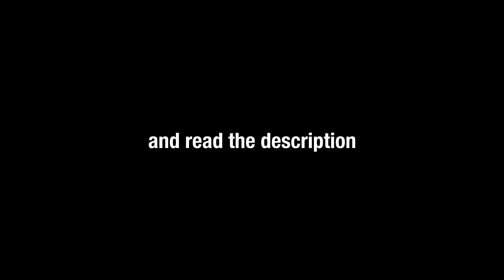The Demise Of NotSmirks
I actually admire the work that gets put into his videos. This video was primarily just an experiment to see if I could make videos with "advanced lighting", or if you want me to put it in more simpler terms, I wanted to see if I could somewhat replicate Smirks' style of GoAnimate videos in a way, so I guess sorry if I failed miserably at doing that.